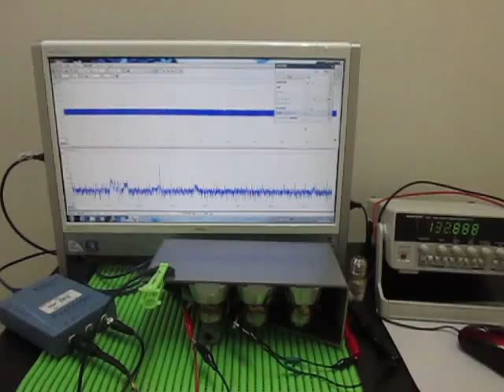超音波振動子の評価技術による「超音波システム」 Ultrasonic oscillation experiment